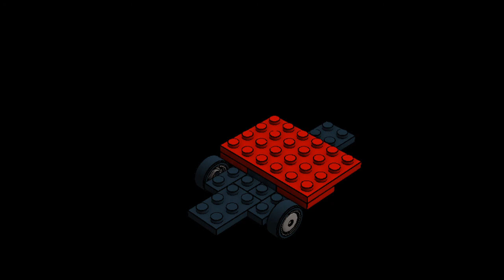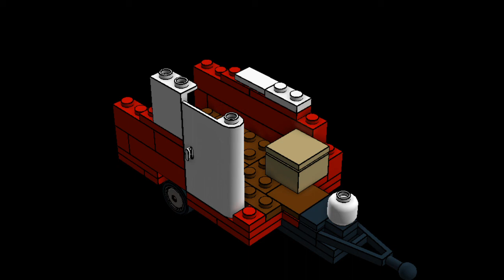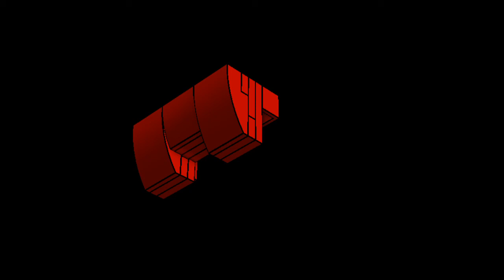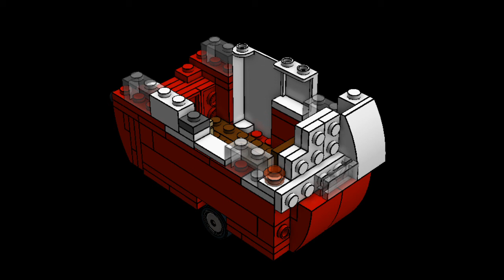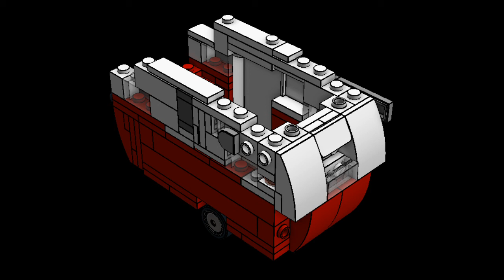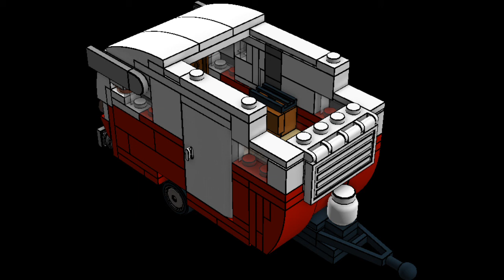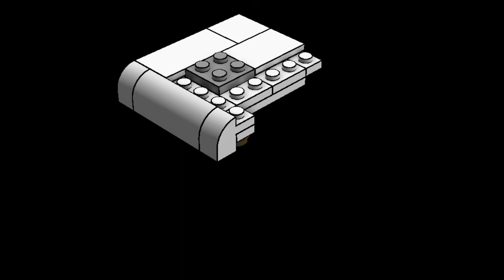LEGO Shasta Airflyte travel trailer - step-by-step building guide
Original Design by Bill Ward, this is a modernized version with newer elements.